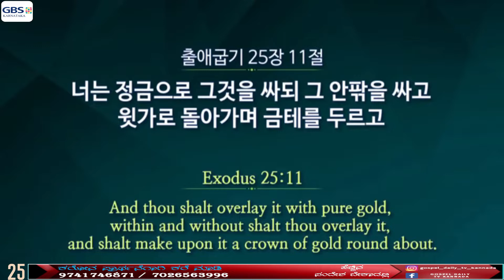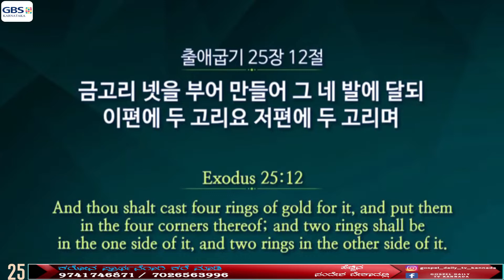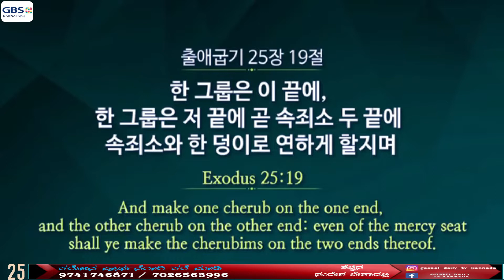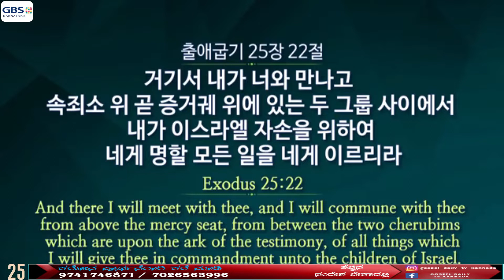ONLINE WORLD CLF CONFERENCE OVERCOME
GUEST SPEAKER "PASTOR OCK SOO PARK"